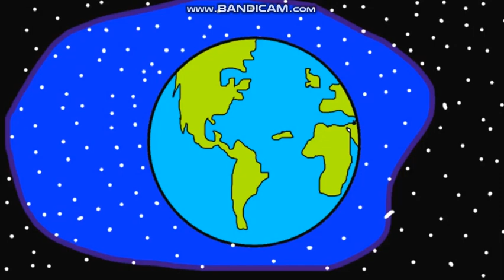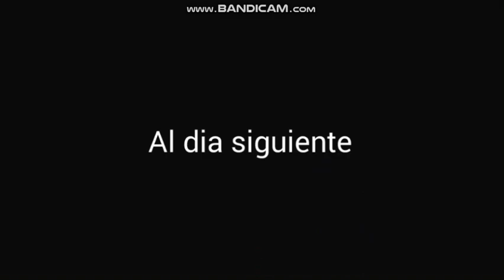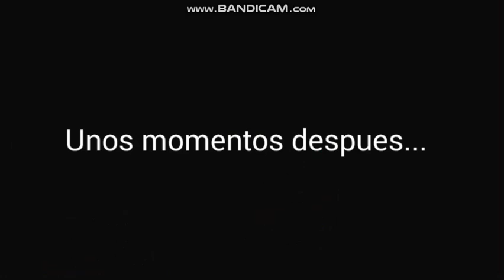Amiguis Episodio 17 La Busqueda del Tesoro